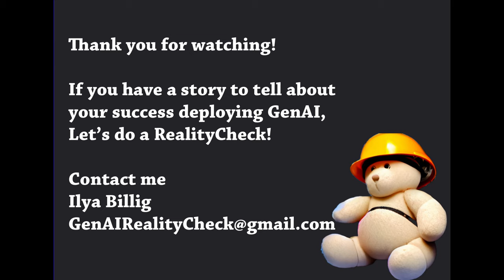EU AI Act: What is it about, how it will affect you. How to prepare? interview with Biju Krishnan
EU AI Act is becoming a reality and companies have to get ready to comply. In this interview I am discussing the details of the Act with AI Ethics assessor and Lead AI Architect  @Norderia - Biju Krishnan

0:00 Introduction
0:50 What is EU AI Act about
1:25 Classification of AI systems
2:37 Penalties for violating the Act
3:13 Which companies does it apply to?
3:40 When will it be enacted?
5:05 What companies should do to prepare?
6:10 Who can help to prepare?
8:26 Will it put EU at disadvantage?
10:30 Regulation vs incentives
12:28 Who will benefit